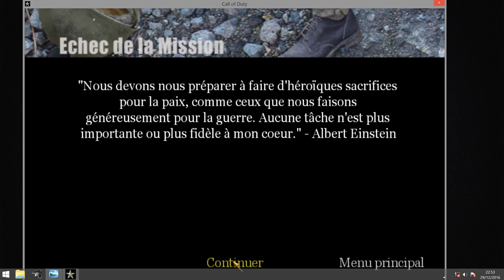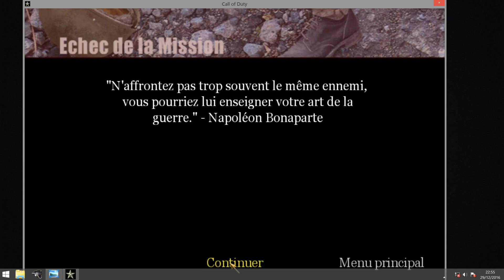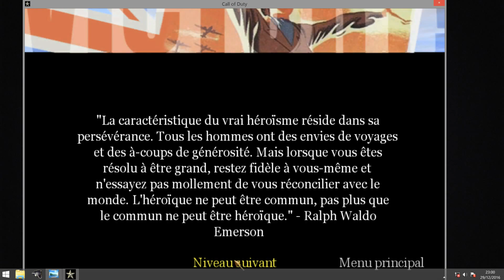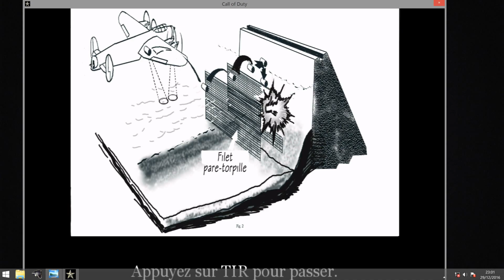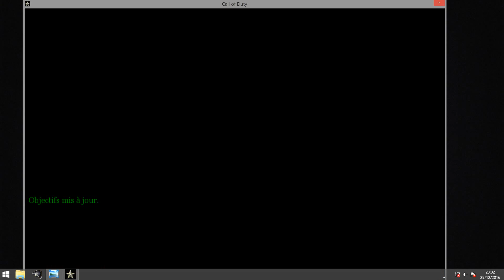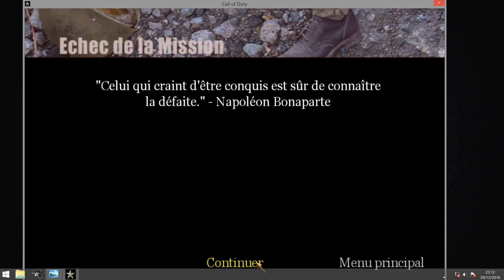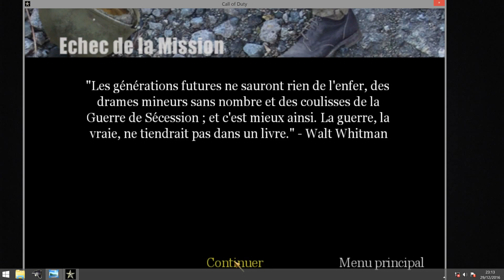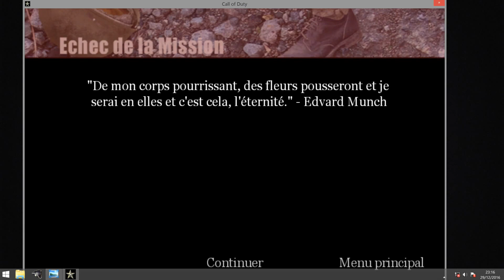Call of Duty - [ Let's Play ] - # 07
sur PC